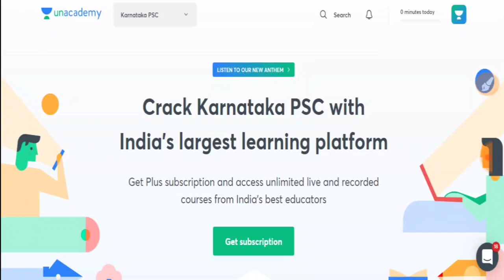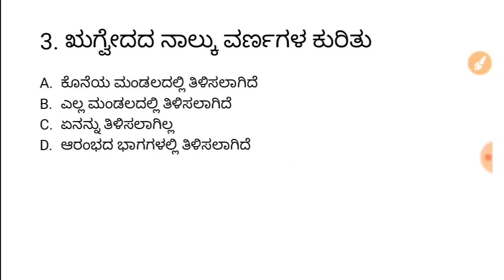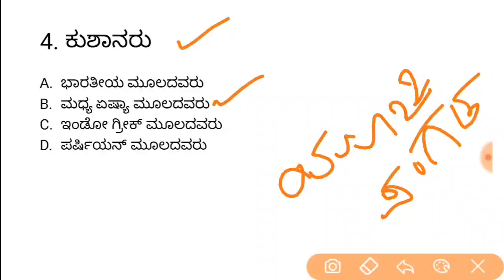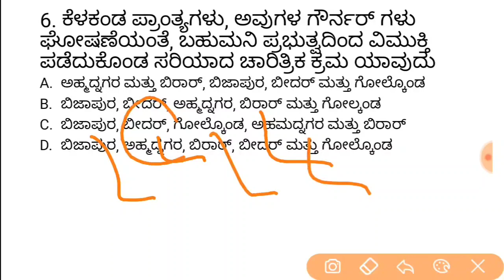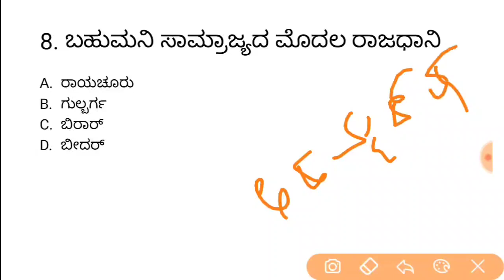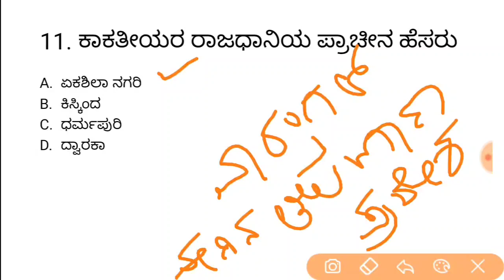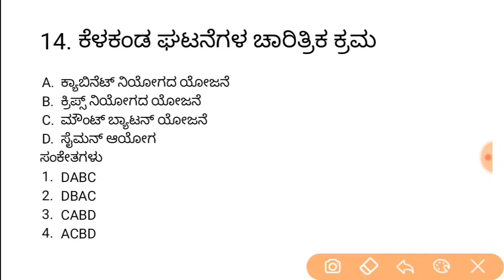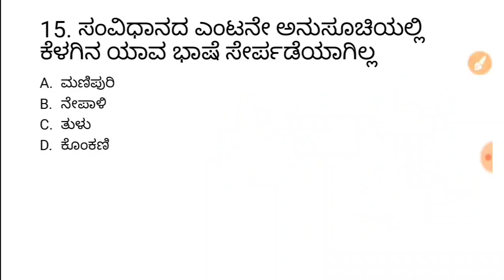Crack PSI in 100 days | KPSC / PSI /GPSTR /TET ಇತಿಹಾಸ ವಿಶೇಷಾಂಕ ಸಂಚಿಕೆ - 18 | Imamsab Multani